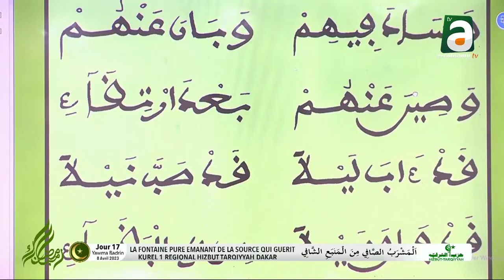Mawahibou Touba Mbélla kourel 1 HT Dakar 17 Ramadan 2023